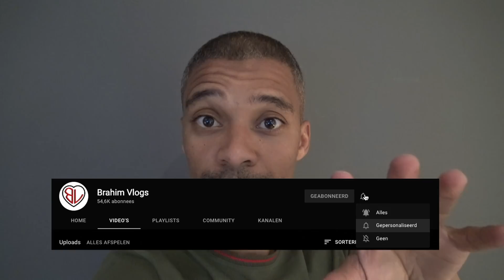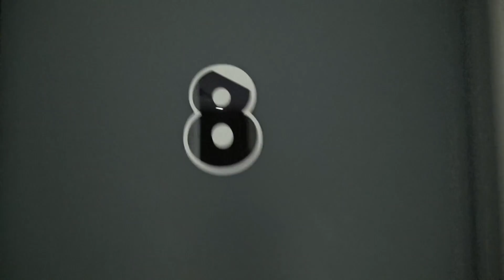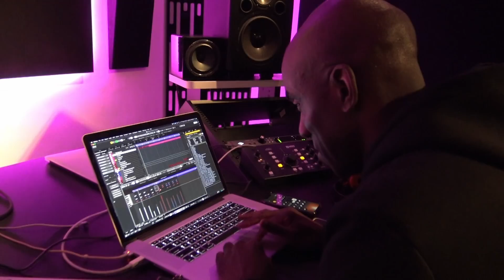BILAL IS BEZIG AAN NIEUWE HIT MET LAILA CHAKIR & MRABET! VLOG #196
Edit door Ruben Steenks ( Instagram: rubensteenks_ )